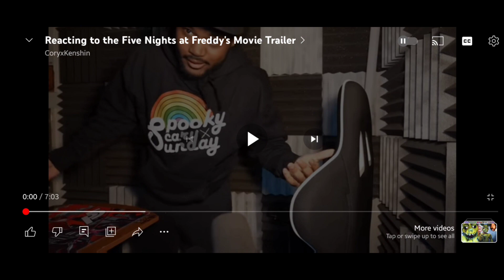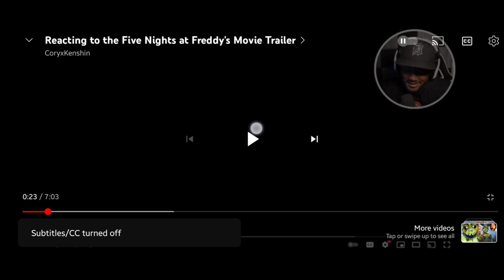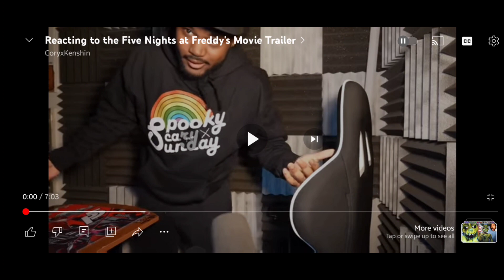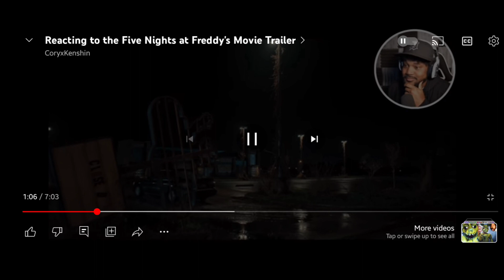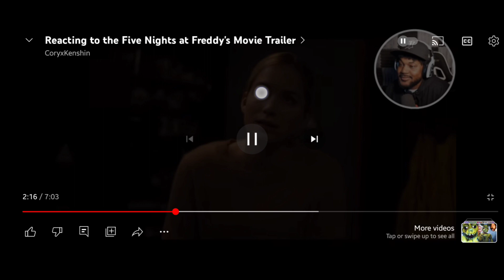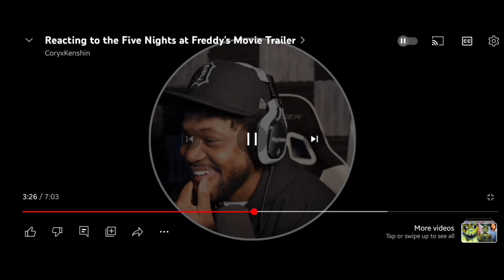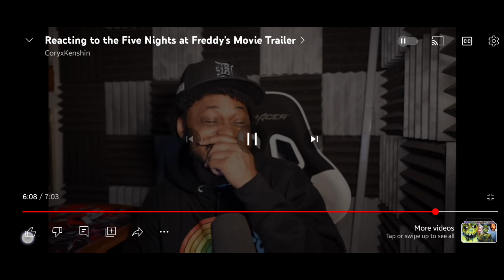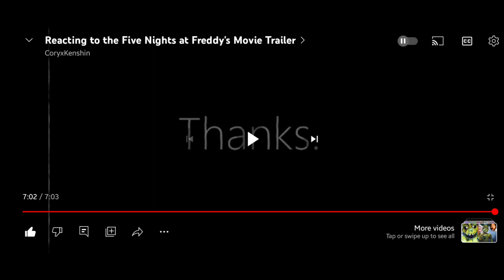Let's Go @CoryxKenshin | Me and Alex are Reacting to Coryxkenshin's video!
Me and Alex are so excited for coryxkenshin being In FNAF Movie. Alex can't wait to see it.